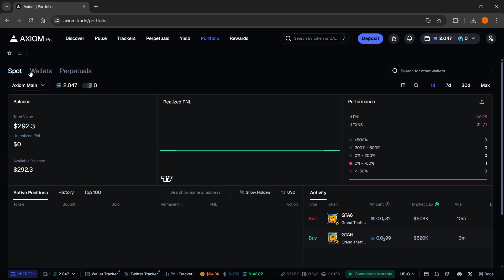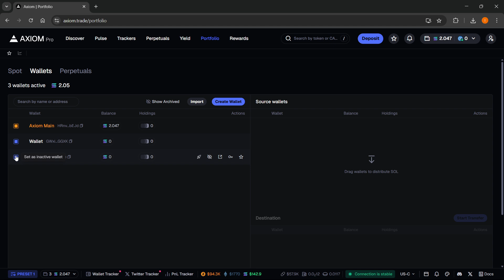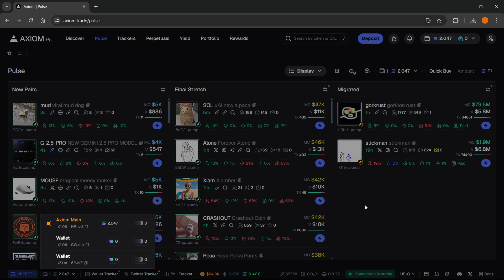How To Create MULTI-WALLET Portfolio On Axiom (QUICK & EASY) 2026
In this video, I'll show you how to create a multi-wallet portfolio on Axiom. This is a full guide on how to manage multiple Solana wallet addresses concurrently for token purchases and other on-chain activities quickly and easily in 2026.
If you've been trying to diversify your trading strategies and enhance privacy, this is the video you need to watch!